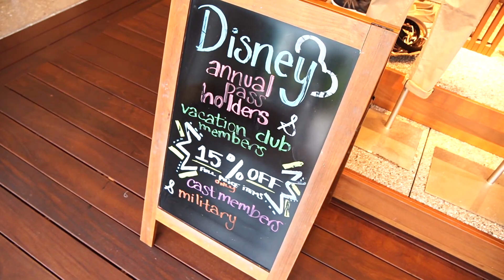Disney's Dolphin Resort Check Out Day, Answering Your Staycation Questions & A Little Home Vlog Fun!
In today’s vlog we check out of the Walt Disney World Swan & Dolphin Resort, we were staying on the Dolphin side. We have breakfast from Fuel, which is the quickserve coffee shop in the lobby. Then we answer some of your questions about the resort and talk about the perks that this resort offers. We head to Disney Springs for brunch at the Boathouse, which was fantastic! On our way home we take Jackson to the park by the airport so he can play and see some of the planes taking off and landing. Then we get home and make dinner. We hope you had fun joining us on this Disney staycation!